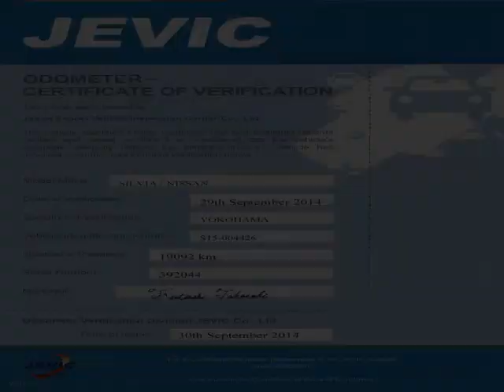Vancouver Velocity Cars - BC - 1999 Nissan Silvia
Vancouver Velocity Cars - BC - 1999 Nissan Silvia S15  297